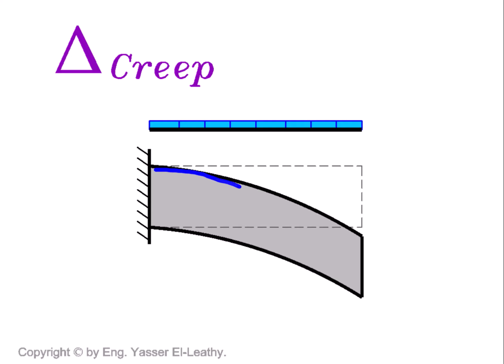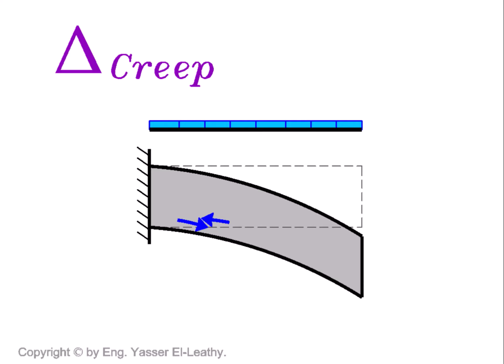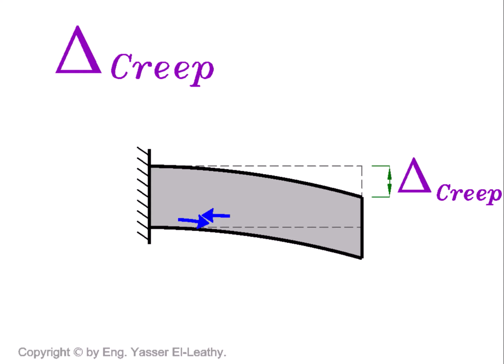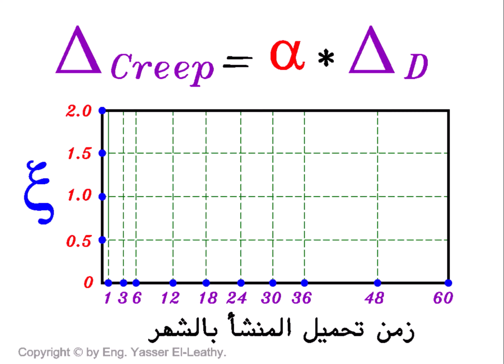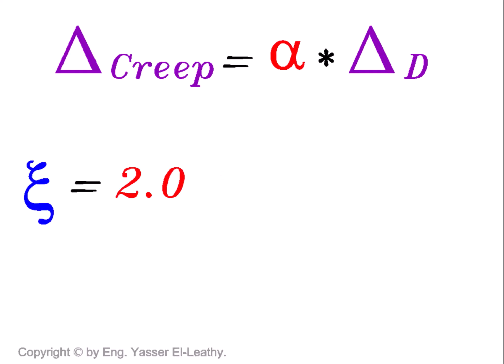11- Serviceability - Check Deflection and Crack Width (Page 021)